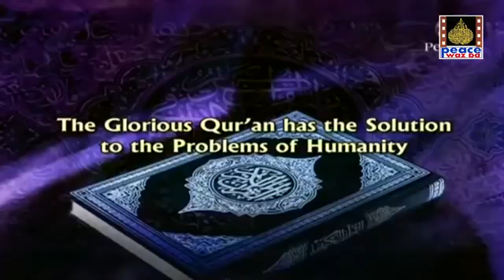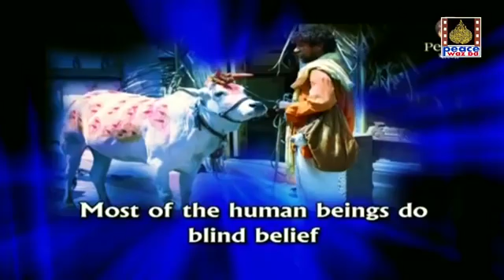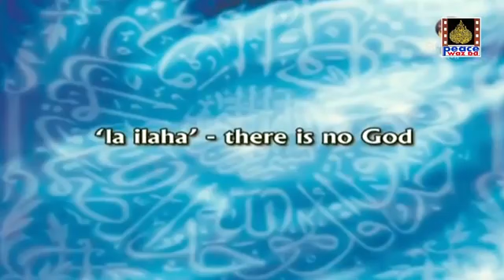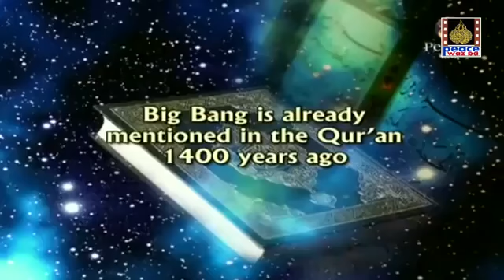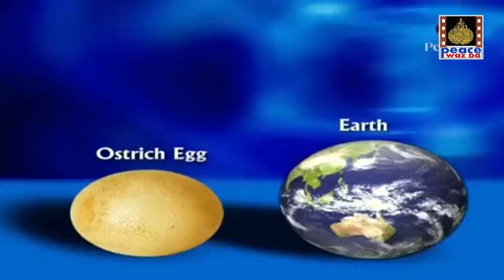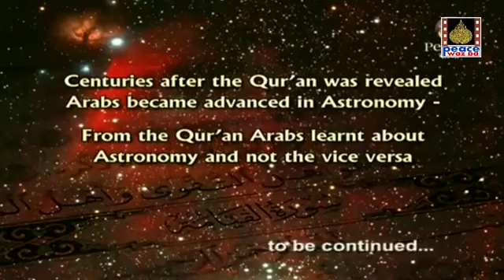আলেমের মুখে ডাঃ জাকির নায়েকের প্রশংসা !